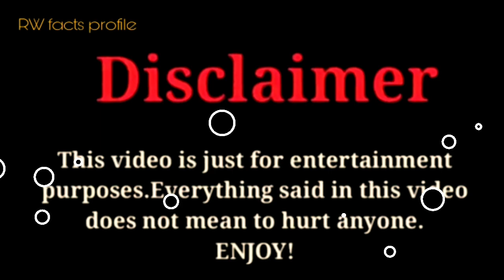ZHC vs Kinigra Deon vs Charli D'Amelio |Lifestyle Comparison 2024 |RW Facts & Profile